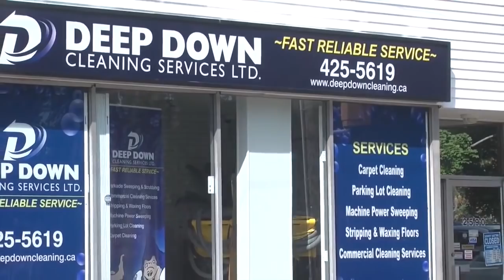Arnaud Durandeau Highlight Goal vs Cape Breton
Arnaud Durandeau highlight goal for the Halifax Mooseheads in Sydney, Cape Breton Saturday, December 10.  The Screaming Eagles defeat the Mooseheads 5-4 in overtime but Durandeau scores a beauty in the 2nd period to give the Mooseheads a 2-1 lead.  The 17 year old draft eligible 2015 1st round pick of the QMJHL draft beats Kevin Mandolese high on the glove side after making a quivk move and hopping over the Cape Breton defenceman aftera lead pass from Max Fortier.